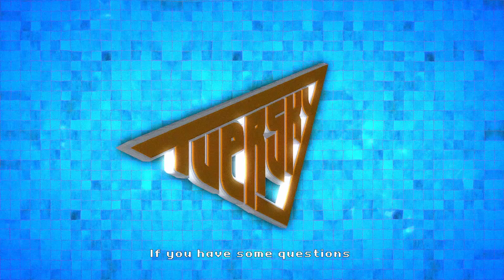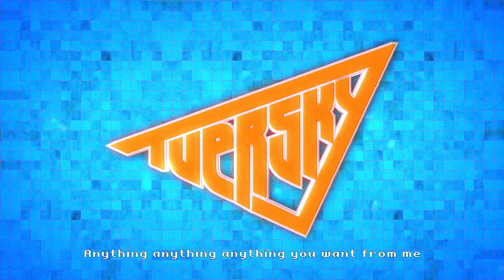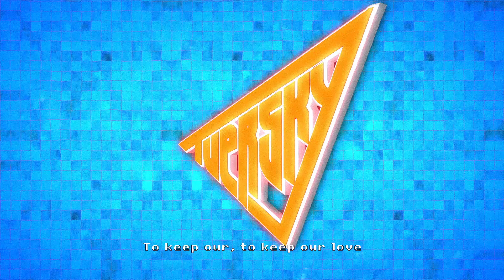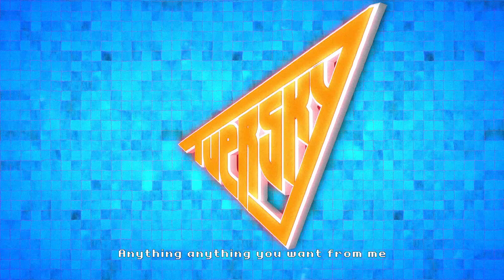TVERSKY - Anything (Official Lyric Video)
Anything by TVERSKY
2020, Vida Records

Lyrics:

I’d climb the highest mountain
Even if it was Sunday evening
Go walking over fire
At midday in summer in Arabia
If you have some questions I have the answers that I think will do
I’m just a man that’s so in love with you

You’re the sweetest lady
I think that you’re amazing
You better listen closely
The words are coming out of my mouth
You’re my wonder

Anything anything anything you want from me
Anything anything you want from me

I’d dance to the weirdest music
Go clubbing with your freaky friends
And still be fascinated
With the ten dresses you’ve tried on today
You know I have the patience
To stay with you when you’re a bit too drunk
But I suppose that this is not enough
To keep your, to keep your love

You’re my wonder

Mixing and mastering by Alex Ferrer

Artwork by David Ferrer

Video-lyric by Karabot.